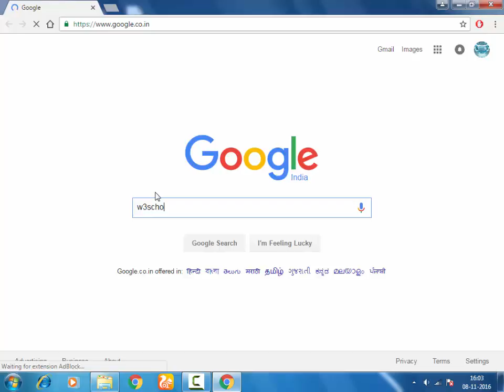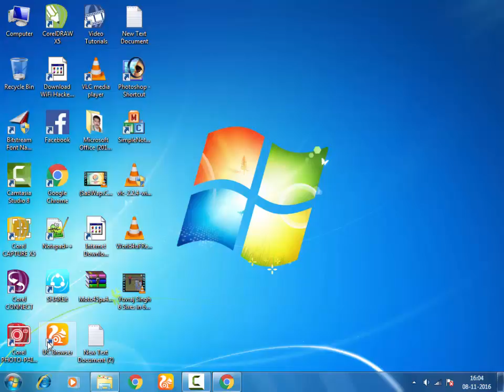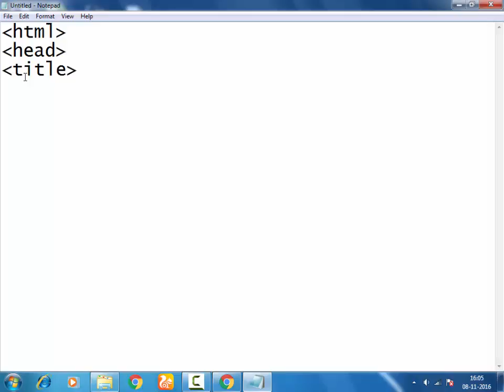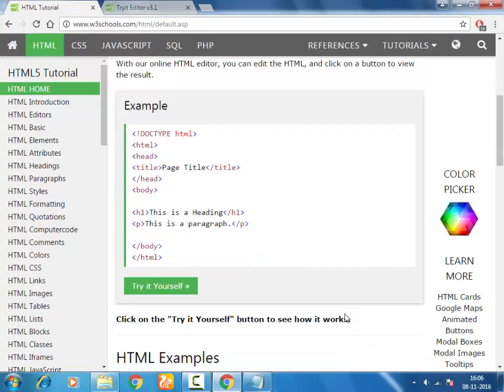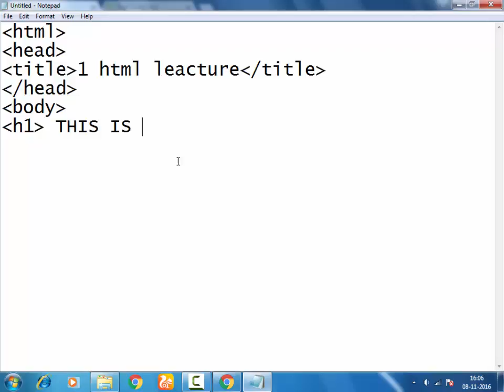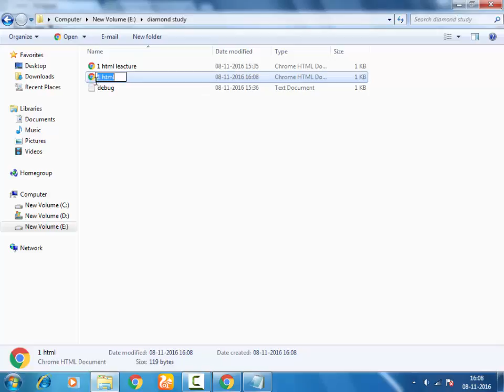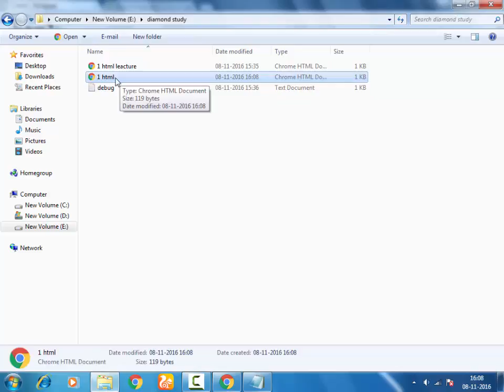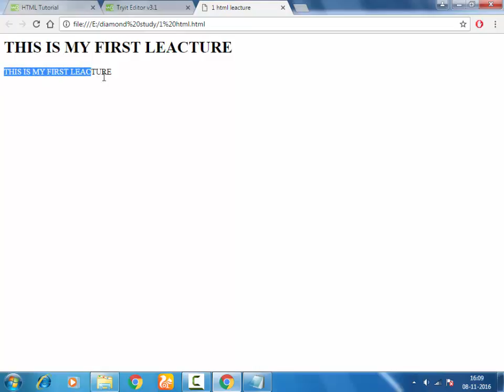web desingning first html basic leacture